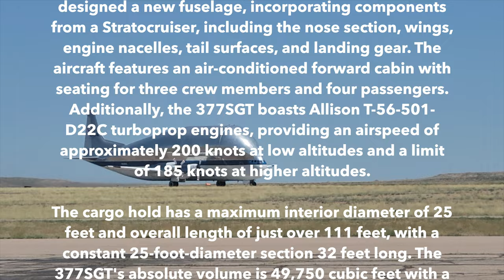NASA Guppy Visits Pueblo! Landing, Taxi, and Nose Detail!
Visiting July 2023: The Super Guppy!

The Super Guppy, a unique aircraft partly built with Second World War technology, utilized components from Boeing Model 377 and C-97 Stratocruisers, which were based on the renowned B-29 Superfortress bomber. Notably, parts from the third prototype Stratocruiser, constructed in 1948, were integrated into the first Guppy and later adopted by NASA's aircraft.

In 1997, NASA acquired Super Guppy No. 4 (formerly registered as F-GEAI) from ESA in a barter agreement for International Space Station cooperation. Following crew training in France, the airplane, now registered as N941NA, landed at Ellington Field, replacing NASA's retired 377SG (N940NA), which is now exhibited at the Pima Air Museum. As the only remaining operational Guppy, N941NA holds a significant place in aviation history.

To create the 377SGT, ASI technicians ingeniously designed a new fuselage, incorporating components from a Stratocruiser, including the nose section, wings, engine nacelles, tail surfaces, and landing gear. The aircraft features an air-conditioned forward cabin with seating for three crew members and four passengers. Additionally, the 377SGT boasts Allison T-56-501-D22C turboprop engines, providing an airspeed of approximately 200 knots at low altitudes and a limit of 185 knots at higher altitudes.

The cargo hold has a maximum interior diameter of 25 feet and overall length of just over 111 feet, with a constant 25-foot-diameter section 32 feet long. The 377SGT's absolute volume is 49,750 cubic feet with a usable volume of 39,000 cubic feet.